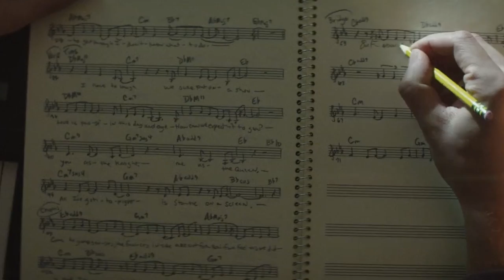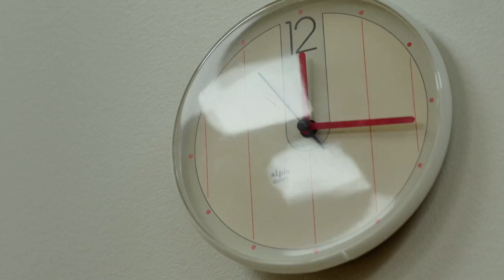tick, tick...BOOM | Netflix Movie Review (2021)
In this video, I give my spoiler-free review of Netflix's newest movie Tick Tick Boom, Enjoy!